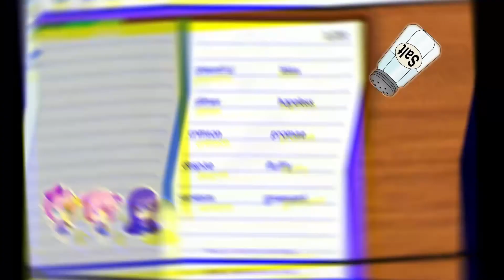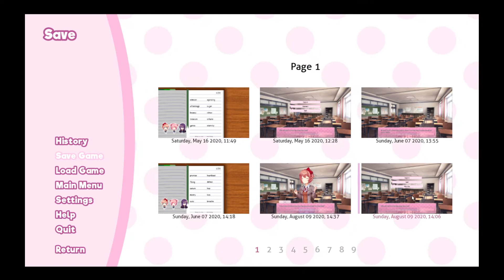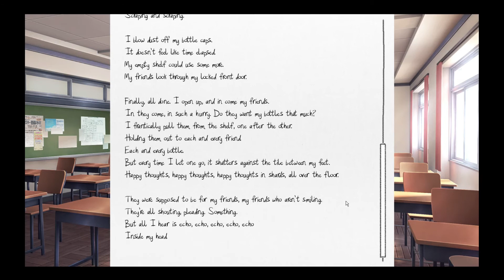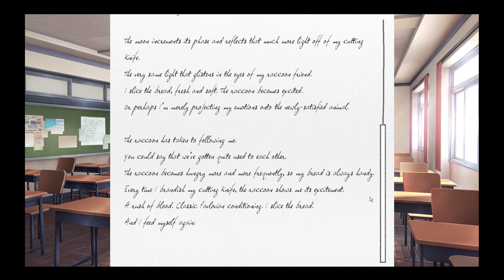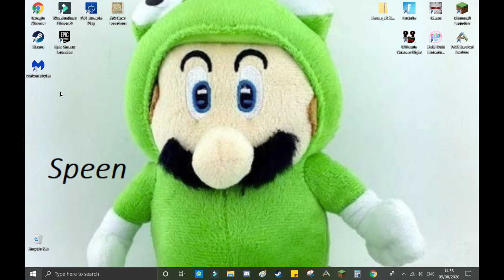Nah.. I Didn't Ask For All Of That Chief | Ep 3 | DDLC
Ignore this -- [I have recorded this twice now, and my god am I mad, but I ain't going into that.
2 Months, I know, Sadly i'm not dead, but I feel like it, and so because of that I didn't put much editing or effort into this video, sorry, hope y'all have a better day then i'm having]

umm, forget all that, I found the footage, So its the same video, but funny and the first recorded footage, and not the third... here's the link:

i(I edited my outro picture and made it more immersive and blended, so its not exactly stolen..)

Lower Your Standards Further By Following My Insta: jt_enderdragon

Remember..
You can do anything you put your mind to, as one once told me, "you are only yourself, and you can do only what yourself can do, meaning anything if that's what you put your mind to"

-JT